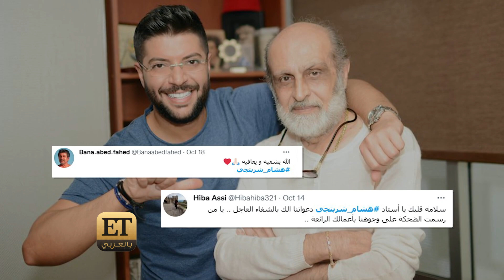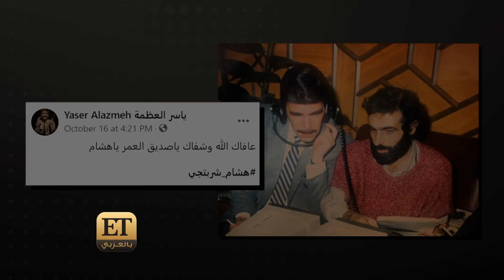🔴 رشا شربتجي تطمئن محبي هشام شربتجي حصرياً في ET بالعربي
🔴 تضامن كبير تلقاه المخرج هشام شربتجي بعد إنتشار خبر نقله للعناية المركزة بسبب جلطة دماغية مفاجئة أصابته قبل حوالي أسبوعين، وخلال الفترة السابقة كان يخضع للعلاج، وET بالعربي التقى حصرياً بإبنته المخرجة رشا شربتجي 💬 حيث طمأنت الجمهور عن صحته، وكيف تتطور حالته الصحية حالياً.